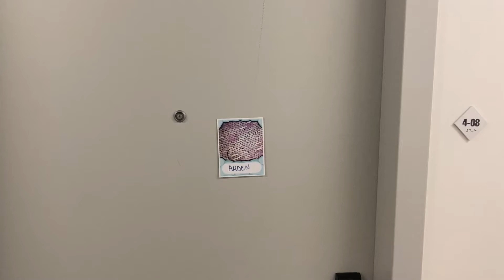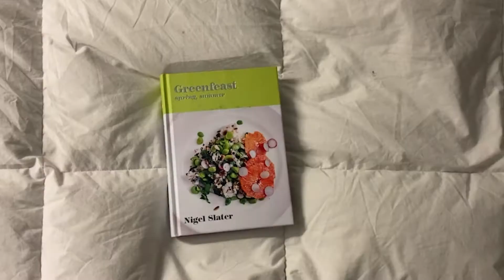NYU Yourselfie 2022